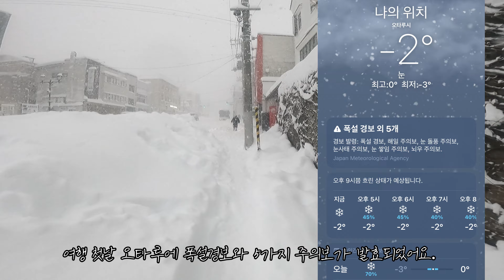폭설경보가 발효된 홋카이도 오타루 여행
여행 첫날 폭설경보 외 5가지 주의보가 뜬 훗카이도 오타루의 풍경을 담아봤습니다.

이 동영상에는 네이버에서 제공하는 나눔손글씨 강부장님체(영상)와
나눔손글씨 할아버지의나눔체(썸네일)가 사용 되었습니다.